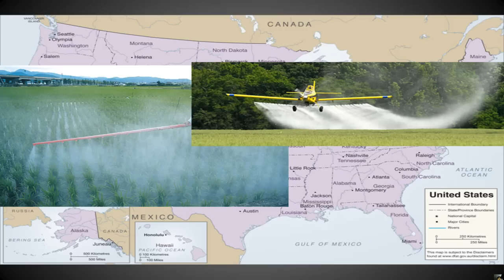Algae & Wastewater Infomercial!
Join us in environmental engineering!